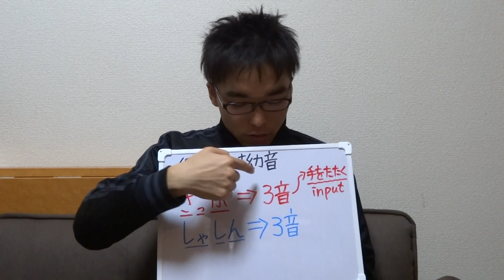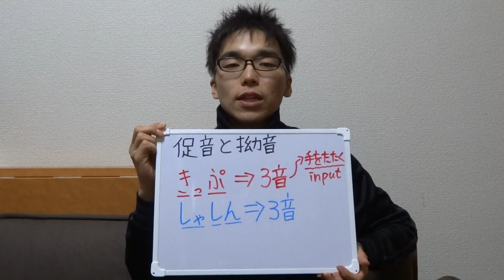促音_20130203 子育て 悩み 育児 運動保育 胎教 しつけ 知育 Appelsiini